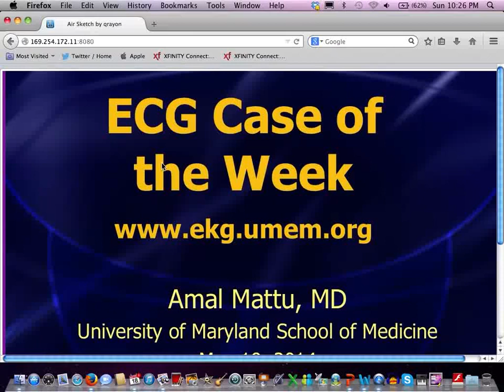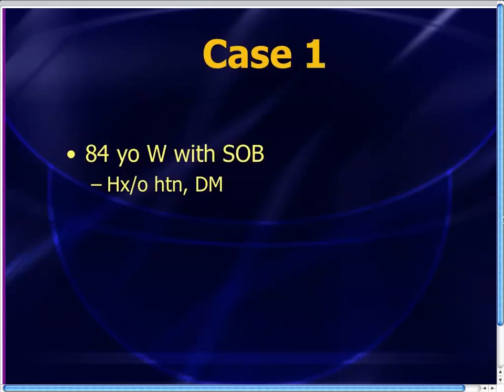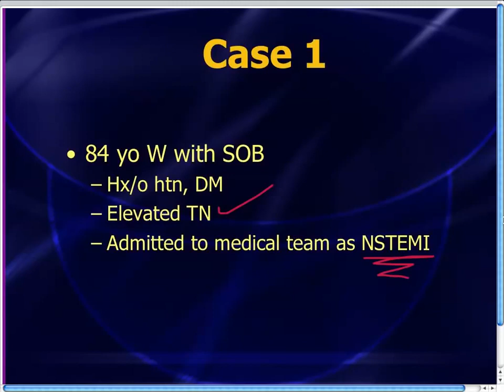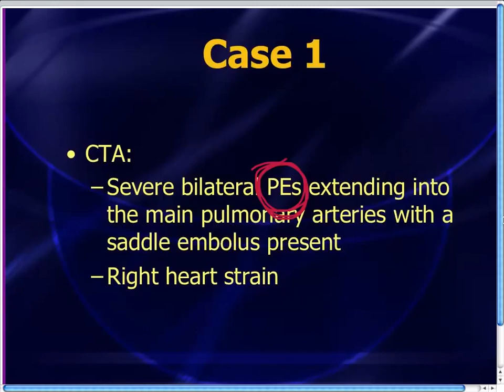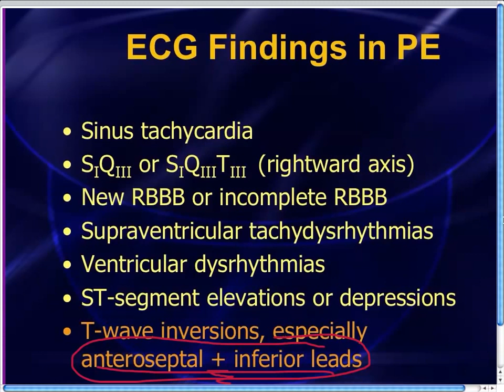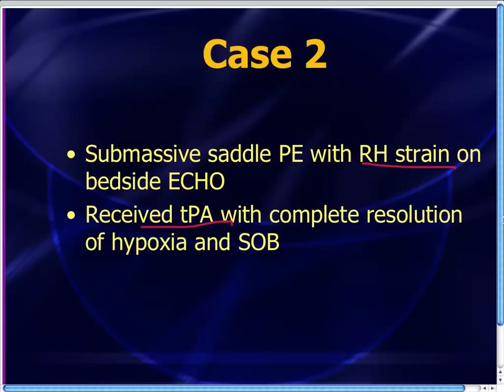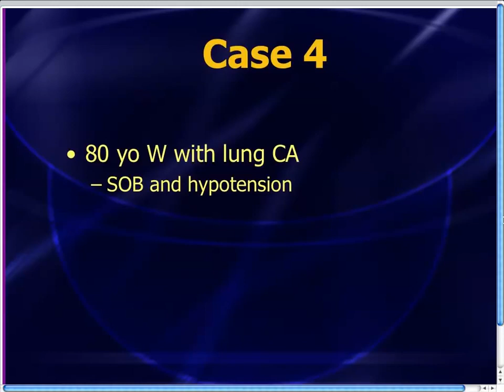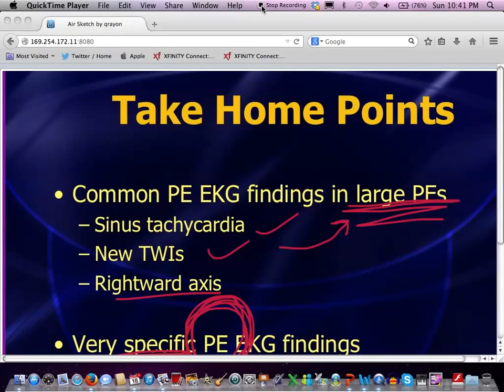Amal Mattu's ECG Case of the Week_ May 19, 2014